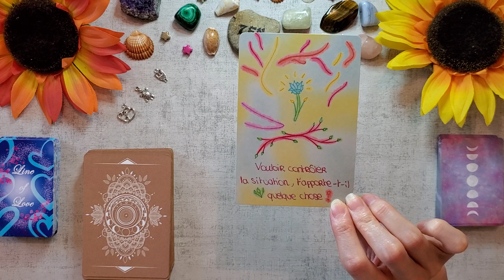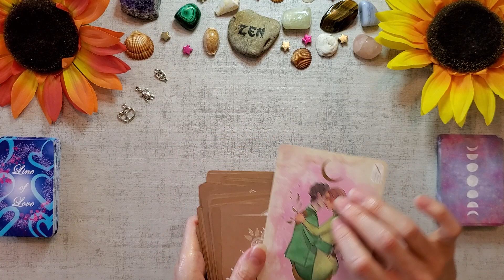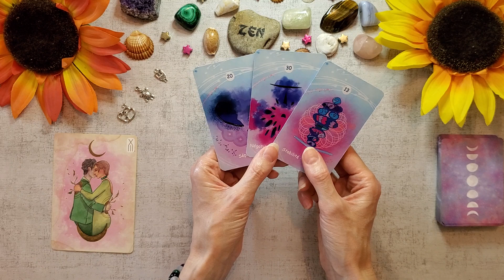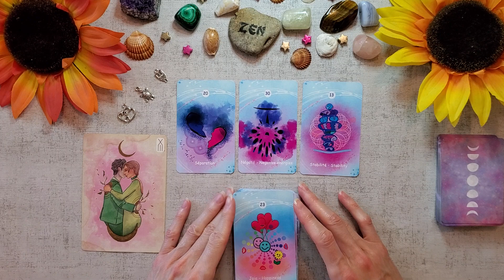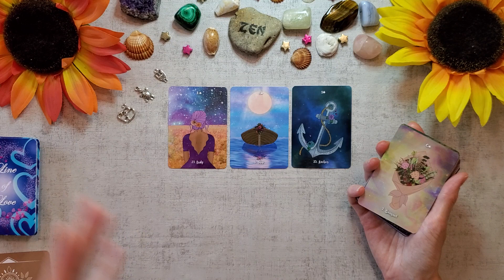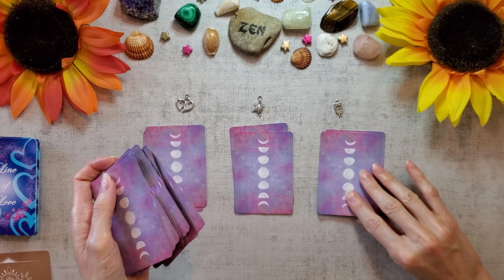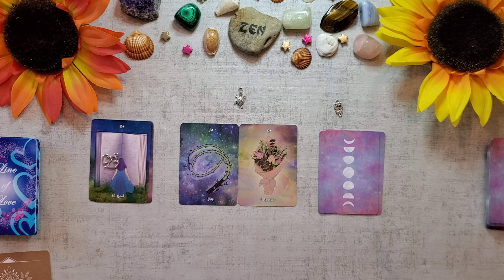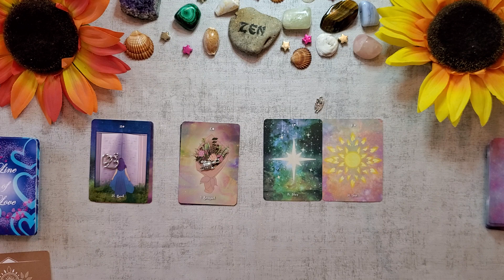ÉNERGIES 15/07/2020 💜 UNE RELATION FORTE, RETROUVER LE SOURIRE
ME FAIRE UN DON POUR PARTICIPER A LA CRÉATION DE MON ORACLE et le développement de ma chaine (achats de jeux, matériels)
les deux cœurs                        10:52  min
la tortue                                    12:38   min
la chouette                               13:40  min

Jeux utilisés:
Oracle de ta fleur intérieure
Oracle des murmures

Line of love
The Bohemian Wild Lenormand